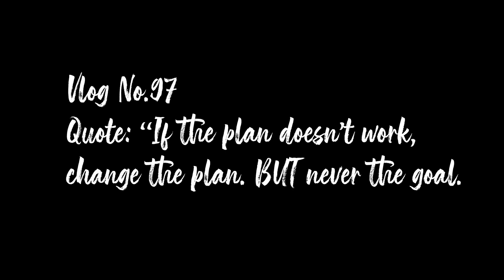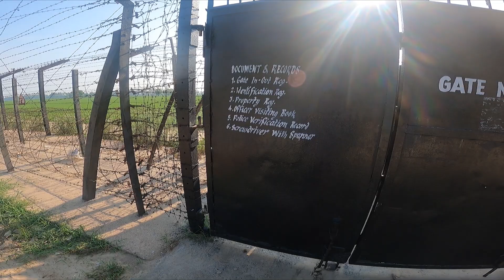Taaron K Nichey Se Pakistan🇵🇰 Jane Ka Plan?😳 | Went To India🇮🇳Pakistan🇵🇰International Border.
If you want to add me on Instagram🙂

SONY A6300 -
Go PRo Hero 9
inspiritaion videos.